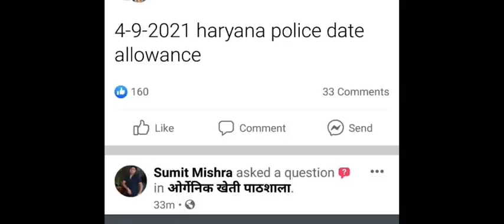Haryana Police परीक्षा अब 4-5 September को होगी????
Haryana Police Exam Date Announced

Haryana Police New Exam Date Announced

Haryana Police Exam Date News

Hp New Exam Date News

Hp New Exam Date Update